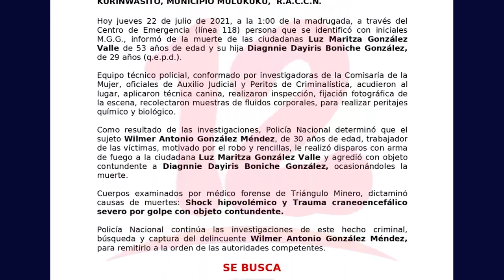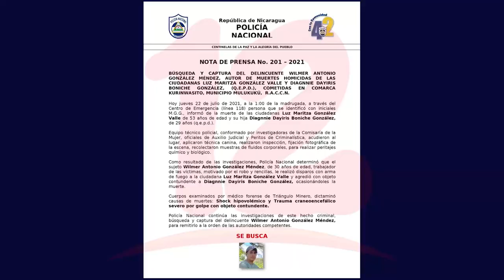Circulan a sospechoso de doble crimen en Mulukukú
Noticias12Nicaragua Conmoción tras asesinato de madre e hija en Mulukukú.